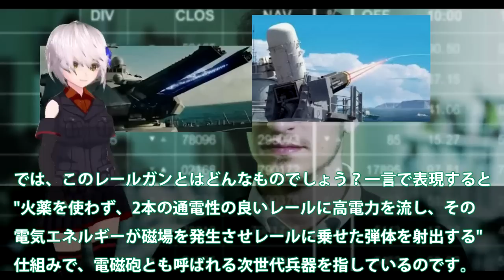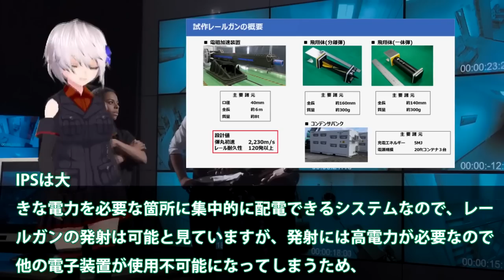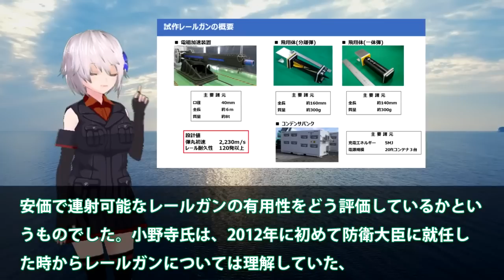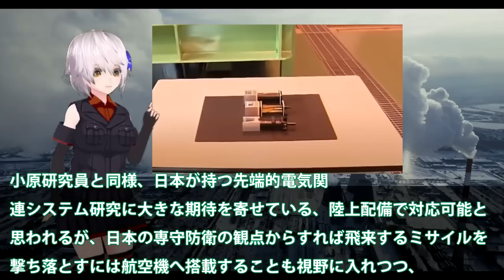日本電磁砲はすでに完成形で量産か！米国でさえ断念したレールガン開発に？電磁砲開発加速に65億円予算化・・・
引用・転載「出典：海上自衛隊ホームページ」
引用・転載「出典：航空自衛隊ホームページ」
引用・転載「出典：陸上自衛隊ホームページ」

【驚愕の新兵器爆誕!?】日本が秒速30万kmの最新レーザー兵器を開発 | 戦いの常識を変えるかも【ゆっくり解説】
【海外の反応】「ゲームチェンジャーだ」日本の電磁レールガン実用化へ！最新兵器の性能に海外がびっくり仰天
【衝撃】防衛省が｢レールガン｣実用化に向けて本格開発!ゲームチェンジャーになる!?【電磁加速砲】【防衛】